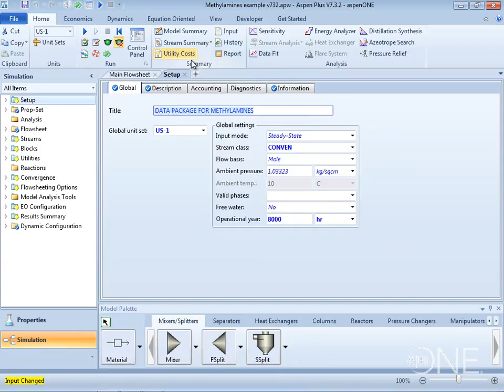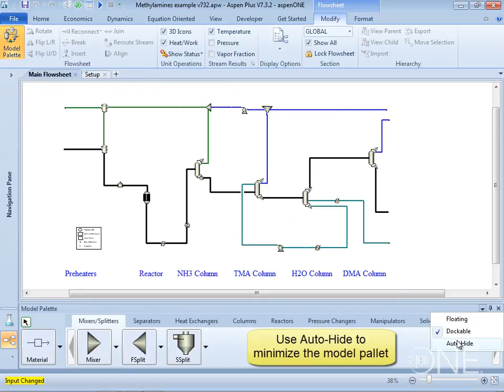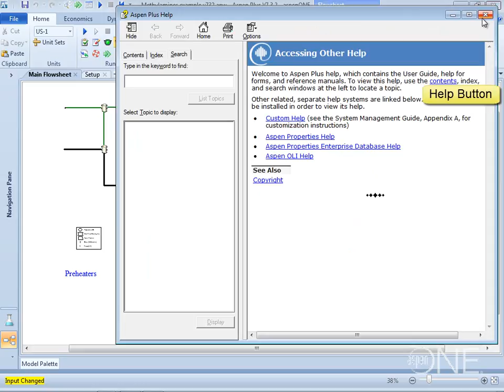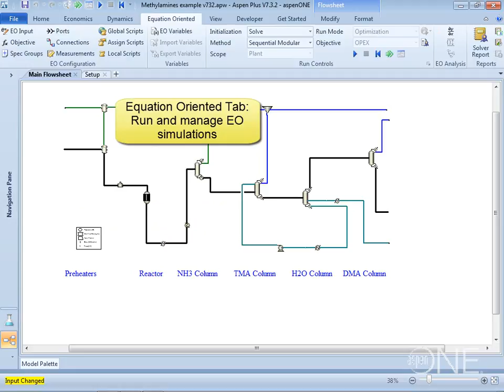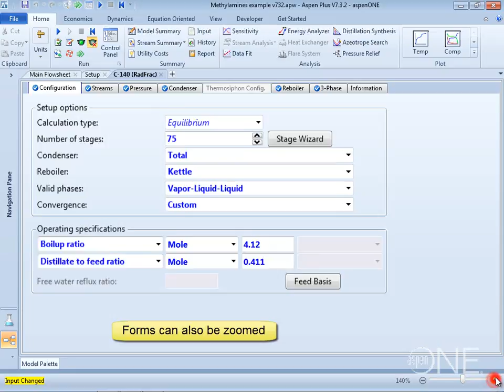Aspen Plus Process Simulator Overview and User Interface Demonstration V7.3.2